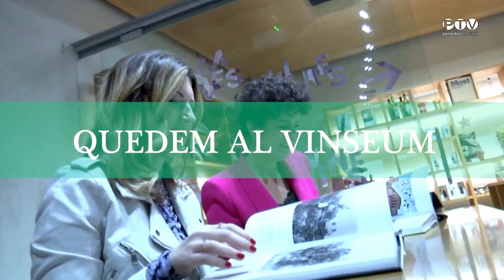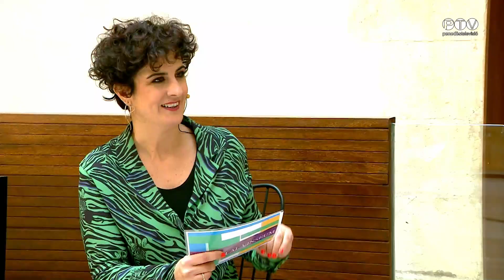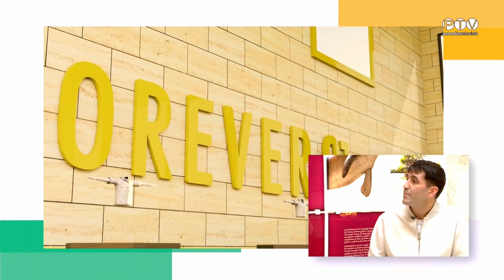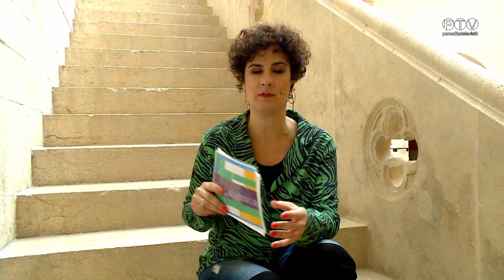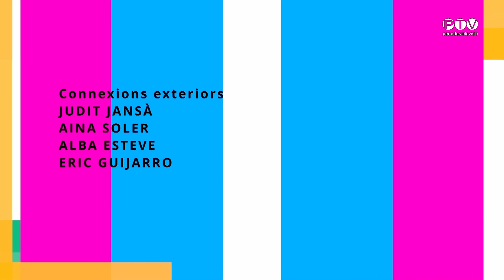Quedem al Vinseum 3-2-2023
Avui començarem amb una entrevista a la nutricionista Laura Julià que va fer una beguda energètica 100% natural. A més també parlarem de plantes amb Germinoiva, sortirem al carrer amb Judit Jansà, tindrem consultori amb Montse Ferraro i parlarem d’una setmana de moda al metaverse. I ho tancarem tot amb fotos de Carles Fortuny.